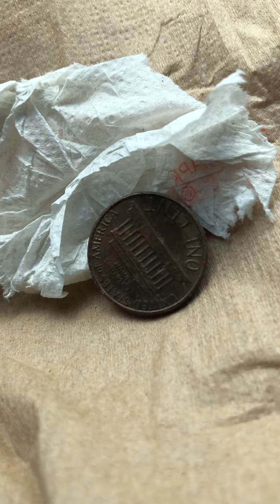Two fish and a penny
Thank you Jesus! You do bless obedience 🙌🏼💙💙🙌🏼